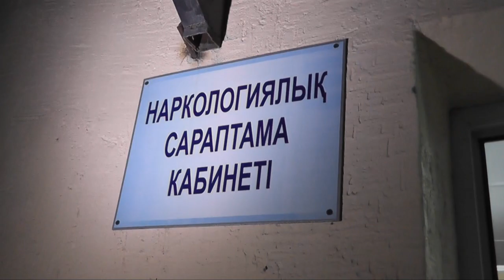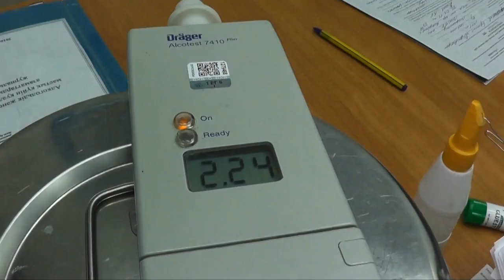Экстренный вызов (27.05.2016)